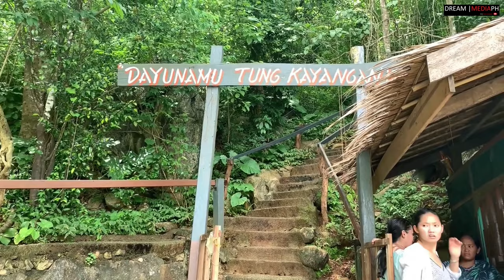Coron Palawan Philippines English Day2 (ULTRA HD Quality)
Enjoy Watching, for better Experience change Youtube video settings to ULTRA HD Quality!